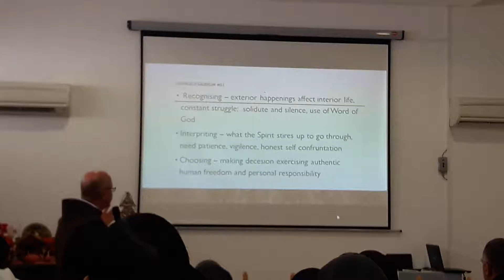Holy Cross Nicosia Cyprus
Fr.Jerzy